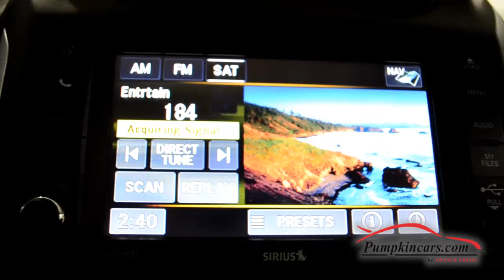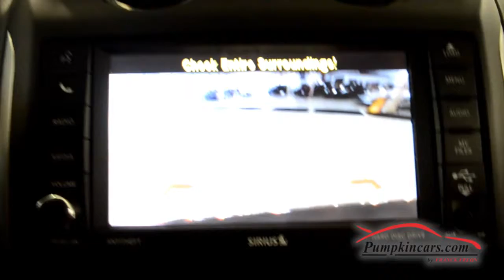2014 JEEP COMPASS LIMITED 4X4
ONE OWNER ** CLEAN CARFAX ** RARE LIMITED EDITION WITH EXTRA OPTIONS : NAVIGATION, REMOTE START, MOONROOF, BOSTON ACOUSTIC SOUND SYSTEM WITH 9 SPEAKERS AND SUBWOOFER, 18 INCH WHEELS AND XENON HEADLIGHTS ** ECONOMICAL 2.4 LITER 4 CYL GOOD FOR 28 MPG HIGHWAY ** BEAUTIFUL SADDLE LEATHER INTERIOR ** HEATED FRONT SEATS W/ POWER DRIVER SEAT ** TAILGATE OUTDOOR FOLDING SPEAKERS ** AM/FM/SAT CD TOUCH SCREEN UCONNECT AUDIO ** SIRIUS TRAVEL LINK ** USB & AUX INPUT ** BACKUP CAMERA ** MULTIFUNCTION STEERING WHEEL W/VOICE COMMAND ** ELECTRONIC 4WD LOCKING ** AUTO DIMMING REAR VIEW MIRROR ** TPMS MONITORING ** 150 WATS OUTLET ** TILT STEERING ** POWER WINDOWS, LOCKS, & SIDE MIRRORS ** ABS, TRACTION CONTROL ** POWER STEERING ** AIR CONDITIONING ** STABILITY CONTROL ** ANTI-THEFT SYSTEM ** KEYLESS ENTRY ** F&R HEAD CURTAINS ** DUAL AIR BAGS W/SIDE AIR BAGS ** FOG LIGHTS ** and more! All information is deemed reliable but not guaranteed.